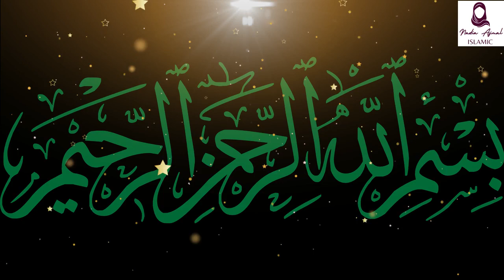Chand Mashoor Ambiya Ke Jismani khadokhal Or Shakal o Surat | Surat e Ambiya | Nadia Ajmal Islamic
Qasas ul Anbiya or Stories of the Prophets is any of various collections of stories adapted from the Quran and other Islamic literature, closely related to exegesis of the Qur'an. One of the best-known is a work composed by the Persian author Abu Ishaq Ibrahim bin Mansur bin Khalaf of Neyshabur (a city located in Khorasan, Northeast Iran) the 12th century AD (AH 5th century); another was composed by Muhammad al-Kisai in the 8th century AD (AH 2nd century); others include the Ara'is al-Majalis by al-Tha'labi (d. 1035, AH 427) and the Qasas al-Anbiya by Ibn Kathir (d. 1372, AH 774).

1. Adam as (Adam) آدم Hazrat Adam A.S
2. Idris as (Enoch) إدر يس Hazrat Idrees A.S
3. Noah as (Nuh) نوح Hazrat Noah A.S
4. Hud as (Hud) هود Hazrat Hud A.S
5. Shaleh as (Saleh) صالح Hazrat Saleh A.S
6. Ibrahim as (Abraham) إبراهيم Hazrat Ibraheem A.S
7. Lut as (Lot) لوط Hazrat Loot A.S
8. Ismail as (Ishmael) إسماعيل Hazrat Ismail A.S
9. Ishaq as (Issac) إسحاق Hazrat Ishaq A.S
10. Yaqub as (Jacob) يعقوب Hazrat Yaqoob A.S
11. Yusuf as (Joseph) يوسف Hazrat Yousaf A.S
12. Ayyub as (Job) أيوب Hazrat Ayub A.S
13. Shu’aib as (Jethro) شعيب Hazrat Shoaib A.S
14. Musa as (Moses) موسى Hazrat Musa A.S
15. Harun as (Aaron)هارون Hazrat Haroon A.S
16. Dzulkifli as (Ezekiel) ذو الكفل Hazrat Zulkifal A.S
17. Dawud as (David) داود Hazrat Daood A.S
18. Sulaiman as (Soloman) سليمان Hazrat Suleman A.S
19. Ilyas as (Elijah) إلياس Hazrat Illyas A.S
20. Alyas’a as (Elisha) اليسع
21. Yunus as (Jonah) يونس Hazrat Younas A.S
22. Zakaria as (Zachariah) زكريا Hazrat Zakria A.S
23. Yahya as (John) يحيى Hazrat Yahya A.S
24. Isa as (Jesus) عيسى Hazrat Essa AS
25. Muhammad saw محمد Hazrat Muhammad S.A.W

your querries
hazrat adam story in urdu
prophet adam story in urdu
hazrat adam as story in urdu
hazrat adam ki story in urdu
prophet stories in urdu
adam story in hindi
prophet adam story
qissa hazrat adam as
ka prophet adam story in urdu
hazrat adam aur hawwa ka qissa
azrat adam as
hazrat noah as
hazrat idrees as
hazrat zul kifal as
hazrat younas as
hazrat ishaq as
hazrat yaqoob as
hazrat harron as
hazrat esaa as
hazrat muhammad saw
zakat
adam
musa aur firon ka waqia
history of islam
hazrat musa as ka qisa
story of prophet mosa
hazrat musa (a.s)
hazrat musa (as) ka waqia
prophet yousuf
hazrat dawood as ki qaum bandar kaise bani
story of prophet dawood a s
hafty ke din machali ka shikar karny walon ka anjam
hazrat dawood
dawood as ka waqia
islamic historyhazrat daud
mojza qaom
qaum story of prophets
mehrban
qasas un nabiyee
allah
god khuda bani israel
ayat
urdu
hazrat adam
hazrat muhammad
wife of nooh
hazrat nooh a.s